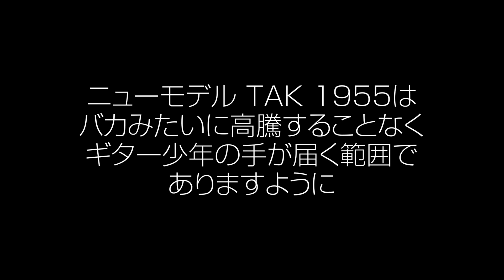深掘り！ニュー松本モデル「TAK 1955」前々から匂わせがエグい件。B'zカレンダー、GIBSONコメント動画、OX BLOOD、G7リフィニッシュ等々